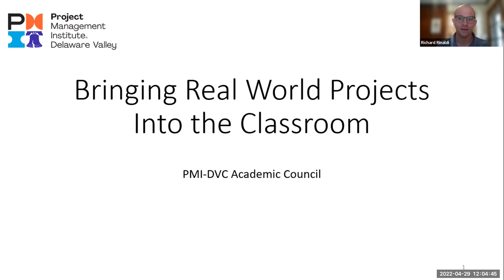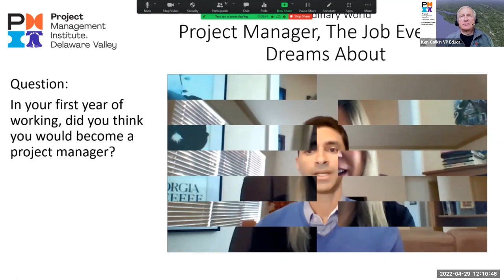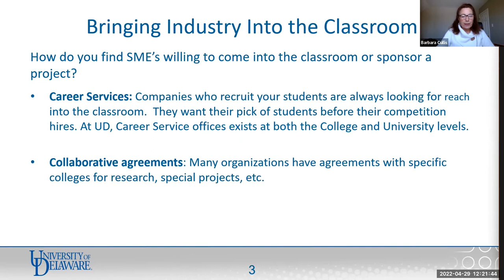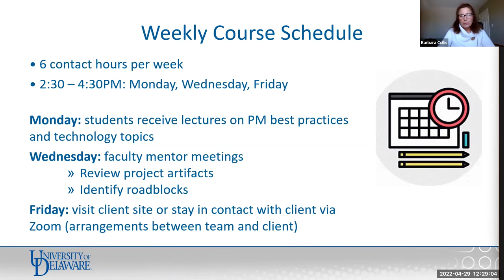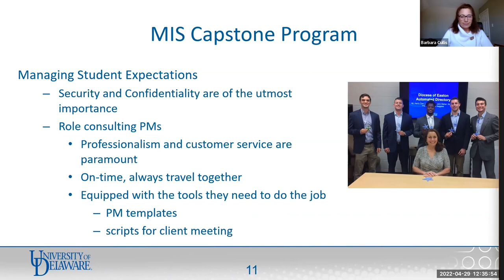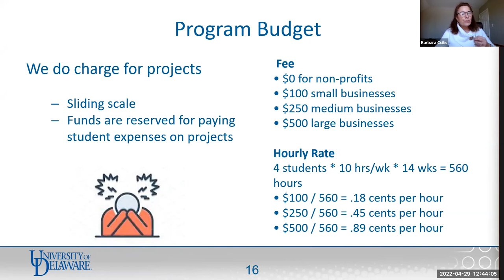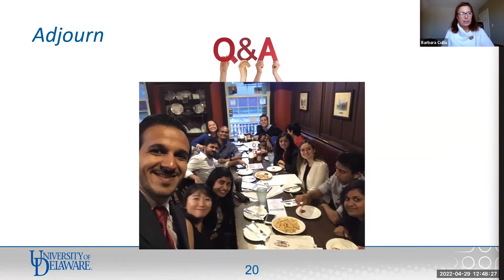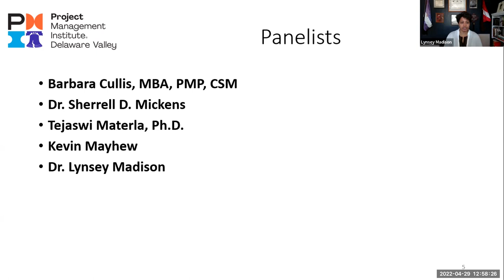Bringing Real World Projects into the Classroom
Featured Speaker
Barbara Cullis, MBA, PMP, CSM has a career that has spanned over 30 years in both the public and private sectors. In industry, she served as Vice President of Central Engineering within the IT Managed Services Division of SunGard Availability and IT Director of CCOR, a global telecommunications manufacturer in the cable network space. In academia, she has led university-wide projects at Penn State University and successfully led the implementation of new cutting-edge technology projects as the Director of Information Technology for the Lerner College of Business, University of Delaware. While at the University of Delaware, Ms. Cullis was appointed to the faculty in 2016, and taught undergraduate, graduate and professional development courses and workshops in project management, IT project management and enterprise architecture. Ms. Cullis organized and led the Global Enterprise Technology (GET) Immersion Internship experience and Management Information Systems (MIS) senior capstone program for the Lerner College.

Panelists

Dr. Sherrell D. Mickens worked for several years as a Principal Project Manager for several school districts in the state of Pennsylvania and internationally in Managua, Nicaragua. She served as Project and Program Manager at Mickens Early Learning Academy and is the Senior Project Manager at Diamond Project Management.

Tejaswi Materla, Ph.D. is a tenure-line Assistant Professor of Project Management in the Business Department of the Division of Social Sciences at Penn State Abington. She teaches BA 421 Project Management, MGMT 415 Portfolio Management, and MGMT 418 Planning and Resource Management for Abington and Brandywine campuses.

Kevin Mayhew is a lecturer in MIS at Penn State University, Abington College. He is a professor in-charge of the Project and Supply Chain Management BS degree and teaches MIS, Analytics, and Project Management.

Dr. Lynsey Madison earned her Ph.D. from Auburn University, M.S. from The University of Alabama, and a B.S. from the University of Missouri all in the study of hospitality management. She teaches Intro to Hospitality, Hospitality Marketing, Dining Room Management, Hospitality Law, Intro to Event Management, and Intro to Tourism at Philadelphia Community College. Prior to moving to Philadelphia, Dr. Madison taught at Troy University and worked in the hospitality industry in event planning, hotels, country clubs, and various food service operations.